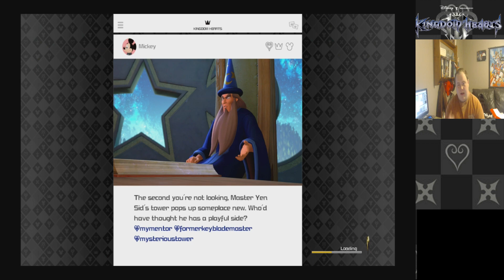Kingdom Hearts 3 Episode 31-Hero's Unite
Today we are finally starting Kingdom Hearts 3 here on the channel. We are playing on PS4. I will post this series Every day Till Kingdom Hearts 3 comes lets play is finished. So I really hope you enjoy this series.

Kingdom Hearts is the property of Square Enix and Disney!